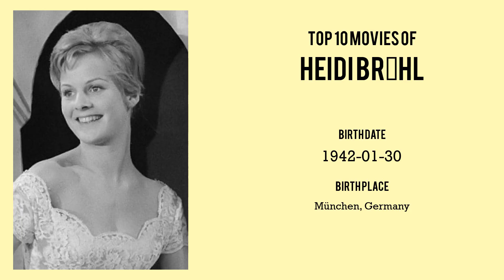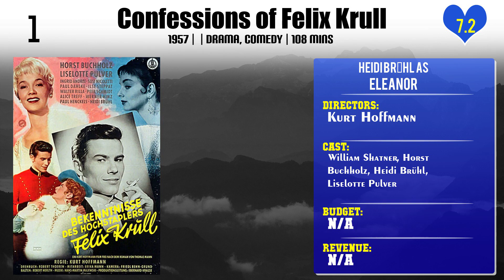Heidi Brühl Top 10 Movies of Heidi Brühl| Best 10 Movies of Heidi Brühl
Top 10 Movies of Heidi Brühl

Find the list of top 10 and best movies by Heidi Brühl
Captain Sindbad
Solang' die Sterne glüh'n
Freddy und die Melodie der Nacht
Ooh... diese Ferien
Ferien auf Immenhof
The Eiger Sanction
Eine hübscher als die andere
Die Mädels vom Immenhof
Hochzeit auf Immenhof
Confessions of Felix Krull

Pl. Comment down your favorite movie of Heidi Brühl